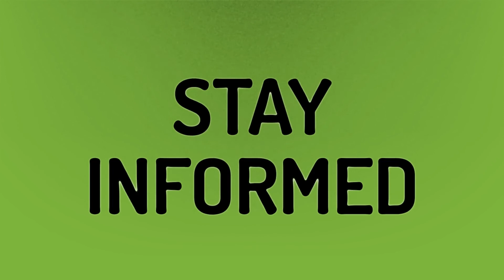What color stays in hair the longest?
Color Wet Hair • What color stays in hair the longest?